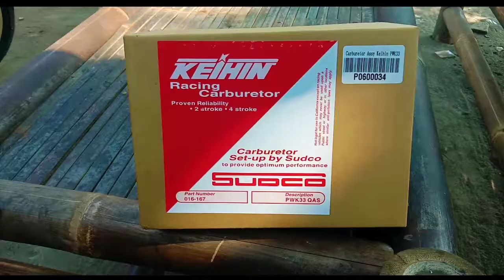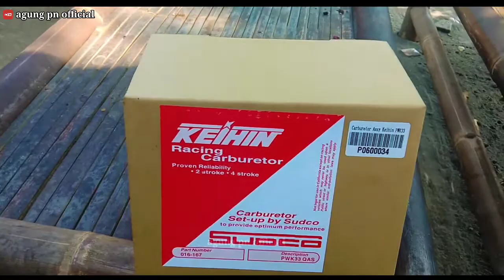Setting & Unboxing Carbulator Racing Keihin PWK 33.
video lain.